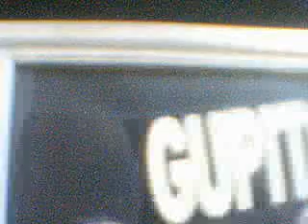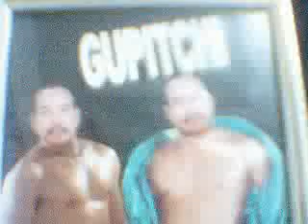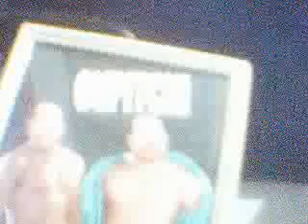gupitchi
gupitchi's QuickCapture Video - April 25, 2009, 08:50 PM